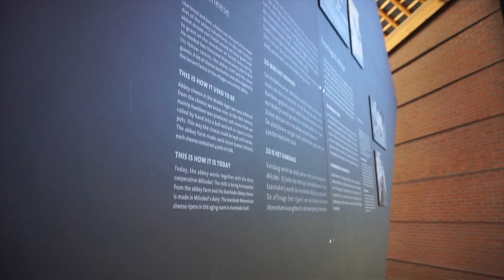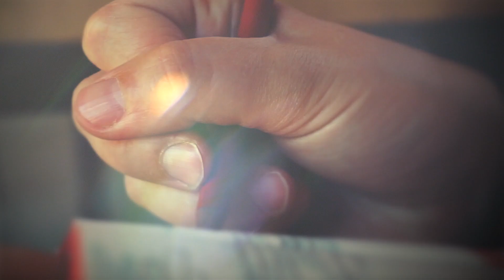Erfgoedprijs 2018 – Belevingscentrum “Het Moment”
Voorstelling van het project door abt Marc Fierens en econoom Eric Seghers